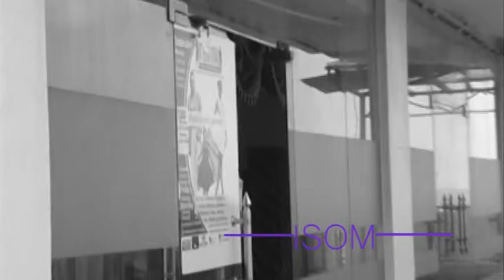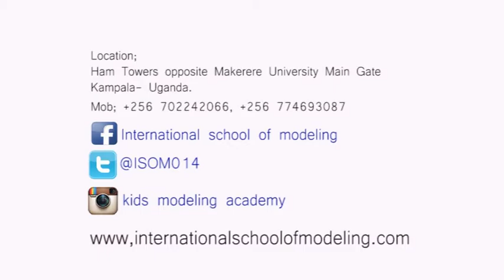International school of modeling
what takes place at our modeling studios